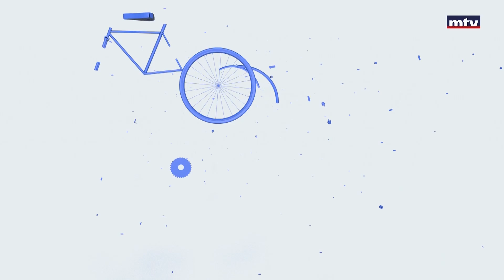Minal - 30/06/2022 - الفوبيا